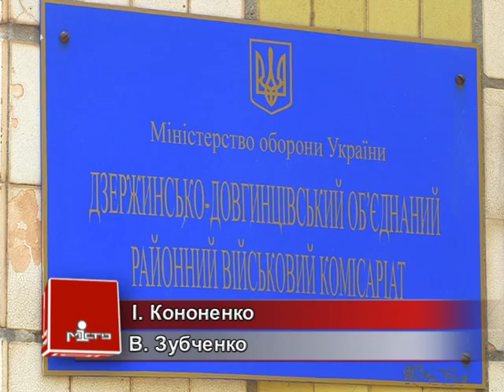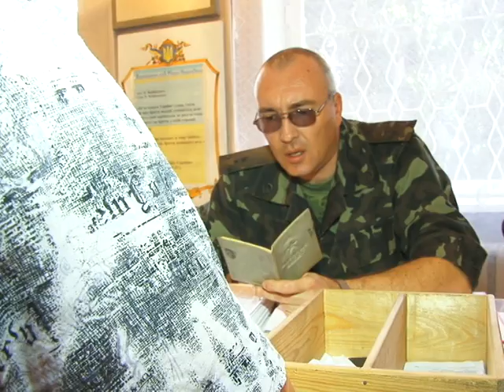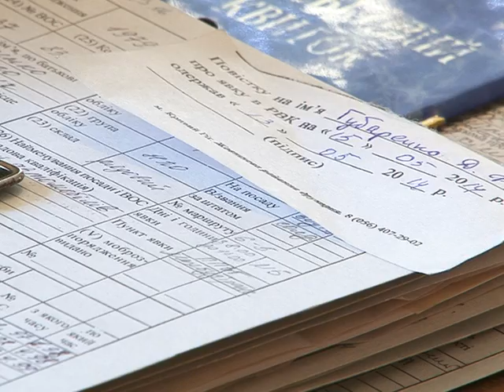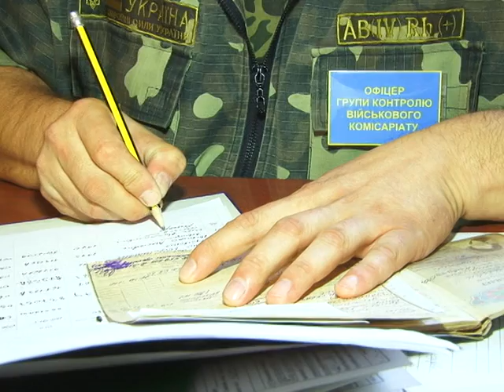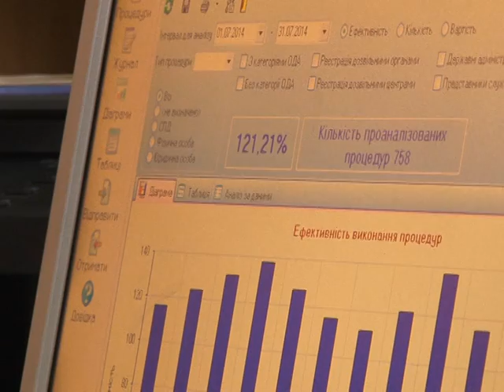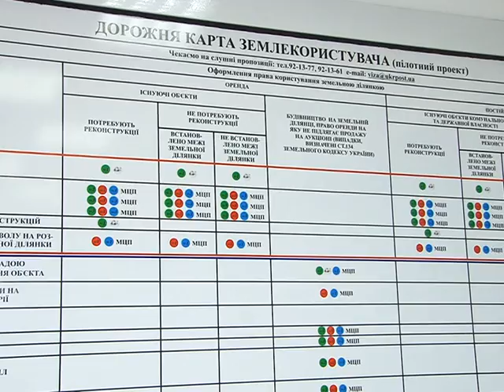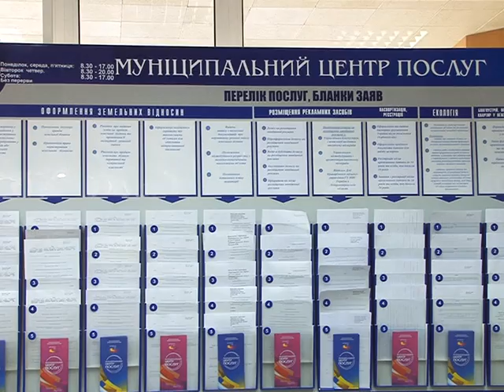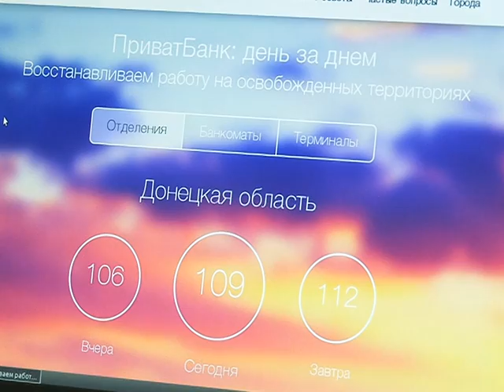Випуск інформаційної програми "Місто" від 23.07.14